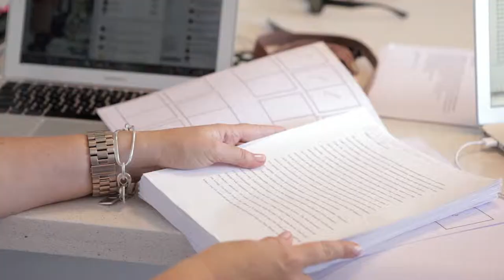Let your clothes reflect the real you with Unlock Your Style by Nikki Parkinson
UNLOCK YOUR STYLE is available now

Australian fashion expert Nikki Parkinson of stylingyou.com.au will help you to UNLOCK YOUR STYLE. Let Nikki be your own personal stylist as she shows you how to:
- Work out what's right for you and your shape
- Get your wardrobe into line
- Look great without breaking the bank
- Dress for any occasion
- Have fabulous hair and make-up in minutes

Packed with Nikki's tales from the fashion trenches, this illustrated guide will have you looking and feeling your fashionable best in no time.